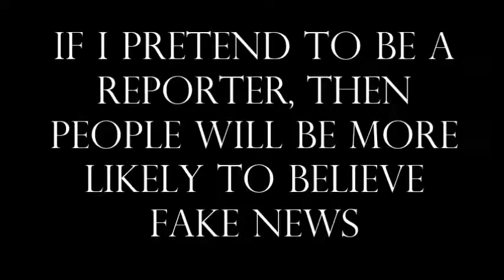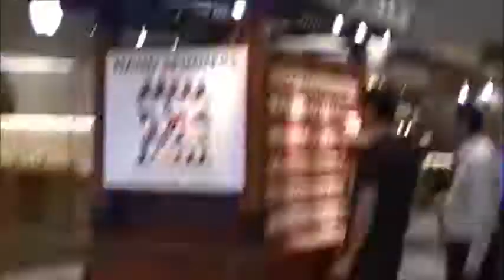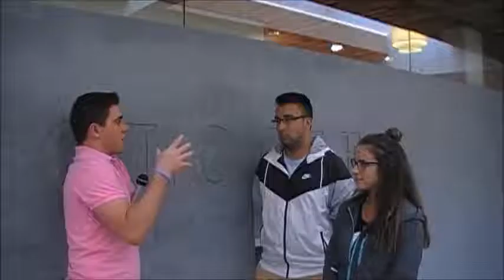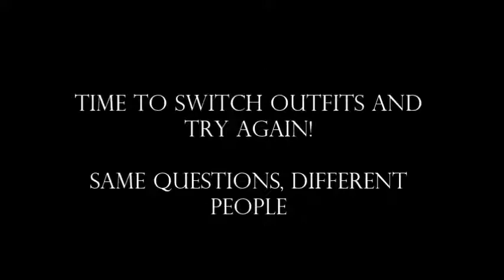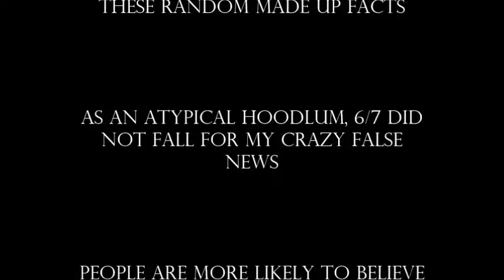AP PSYCH Experiment In The Hood (GONE WRONG!!)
Period 8 AP PSYCH